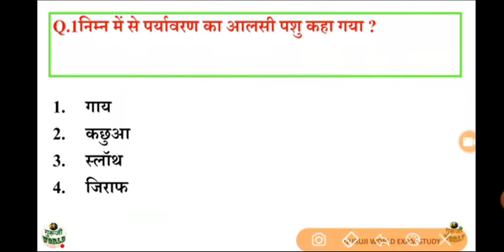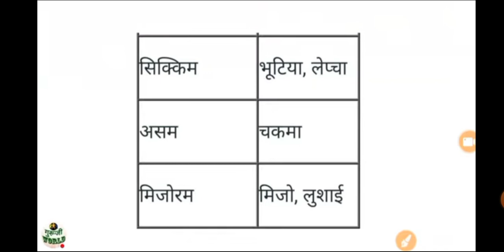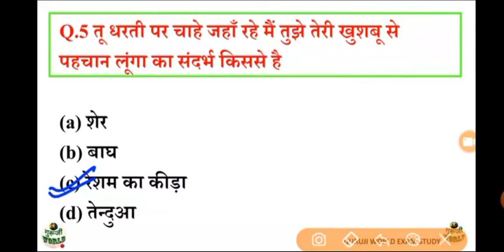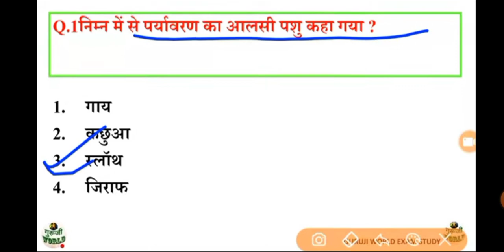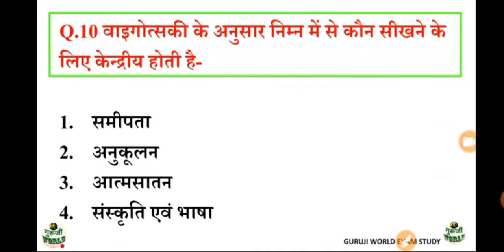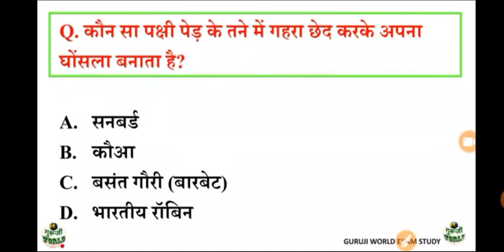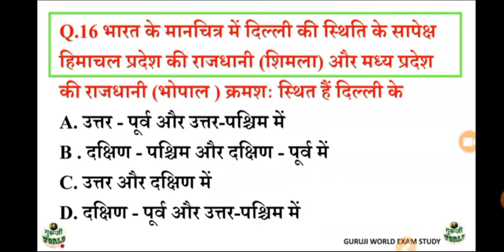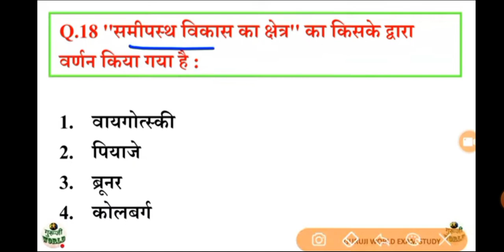CTET 30 December 2022 // ALL SHIFTS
CTET 30 December 2022 // ALL S